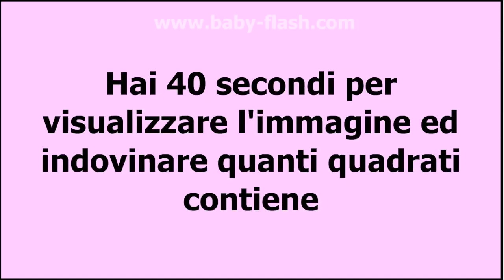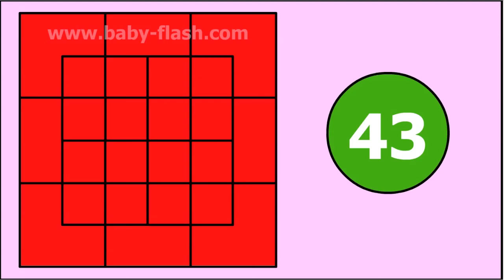Quanti quadrati vedi?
Quiz-Rebus